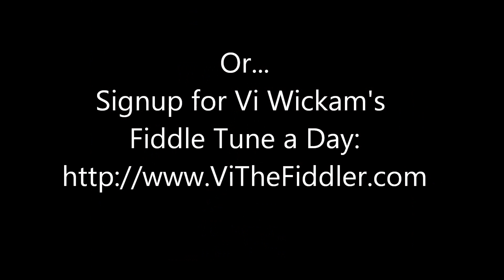Acorn Hill Breakdown - Fiddle Tune a Day - Day 302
The only time I have ever heard Acorn Hill Breakdown is on the Jr. and Cody Marriott CD. I thought it was a fun tune, but I had no idea where it came from until I asked Cody, who said it was an old Missouri tune.
I dug a little deeper, and it looks like Tommy Jackson wrote it.

Acorn Hill Breakdown according to Fiddler's Companion
ACORN HILL (BREAKDOWN). Old‑Time, Bluegrass; Breakdown. D Major. Standard tuning. AB. Composed by fiddler Tommy Jackson, named for the town his wife's family came from. The tune appears to be a variant of "Soppin' the Gravy [1]." Source for notated version: Cathy Cisco [Silberberg]. Silberberg (Tunes I Learned at Tractor Tavern), 2002; pg.1. Bee Balm 302, "The Corndrinkers."